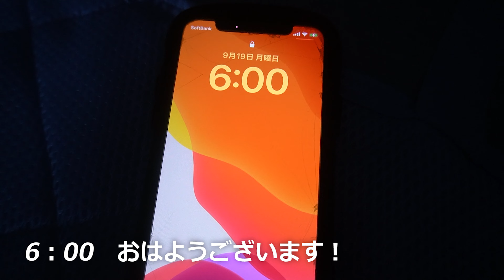6時起き会社員の月曜日ルーティン #6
9/19（月）のルーティンvlogです。
ぜひご視聴宜しくお願いします！

【使用ソフト】
Premiere Pro
【カメラ】
Sony @6400
【BGM】
・それゆけワンダーランド
～雑音のない世界～